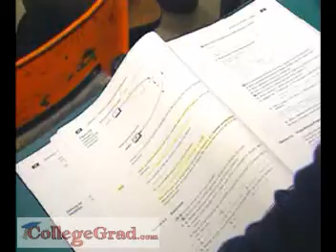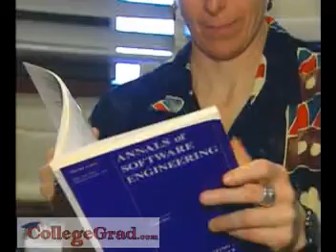Computer Science Teachers, Postsecondary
CollegeGrad.com - Career Videos, Computer Science Teachers, Postsecondary. Computer skills are an asset for almost any career. That fact fills the seats of computer science classes every semester at vocational and technical schools, colleges and universities. People on the leading edge of computer technology are as prized on campus as they are in the corporate world.